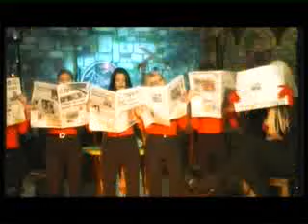Petra - Purata Kubinska /супер Ретро чалга / super Retro chalga Folk /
яко ретро
Петра - Пурата Кубинска